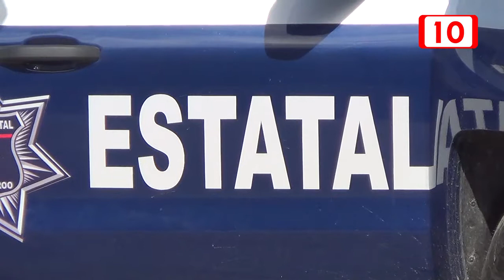Cada vez se cristaliza más el mando único en Q. Roo